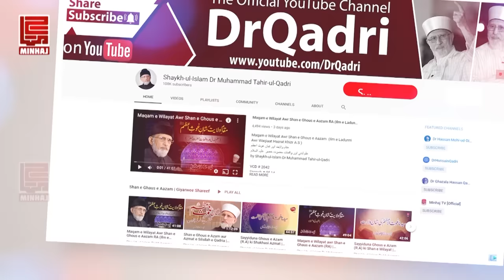kya Qawwali Sunna Jaiz Hay? | Shaykh-ul-Islam Dr Muhammad Tahir-ul-Qadri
کیا قوالی سننا جائز ہے؟